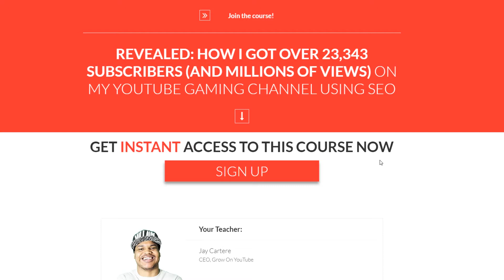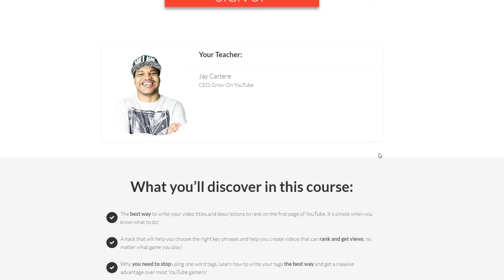EP 26: The Podcast Is Going On A Break - The Jay Cartere Show Podcast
In this episode of The Jay Cartere Show Podcast, I discuss why the podcast is going on a break and when you can expect it to be back.

Grow Your Fanbase And Business With These Tools!